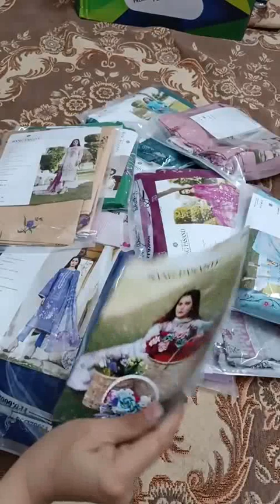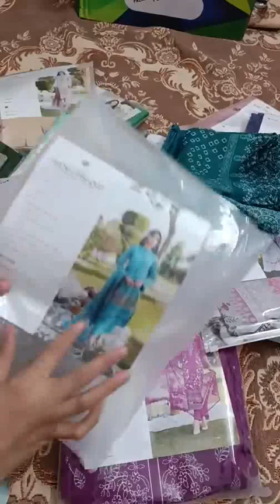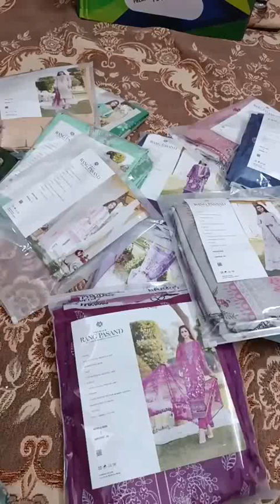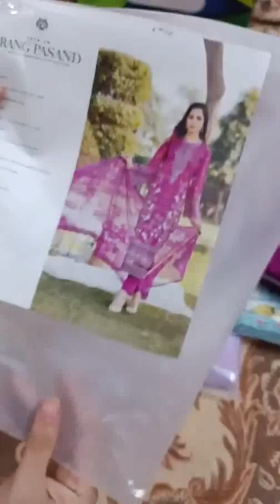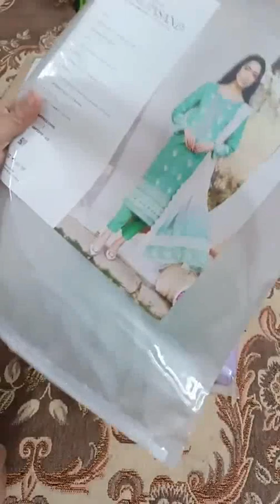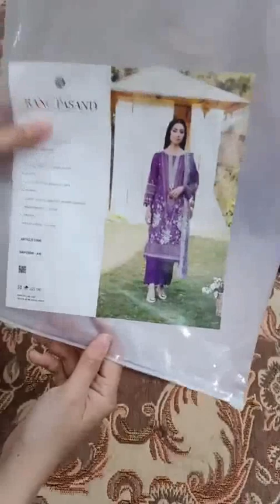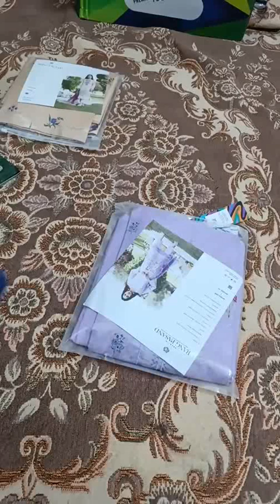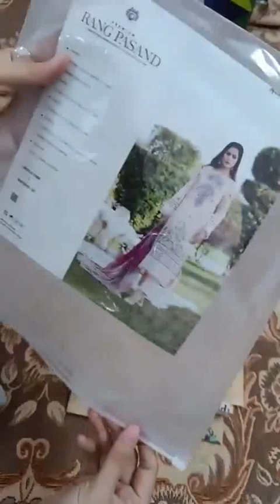Rang Pasand by Gulljee Sale Price 3500 Retail Price 4650